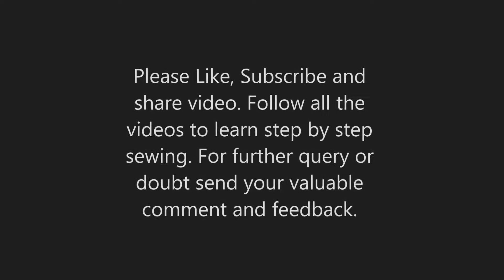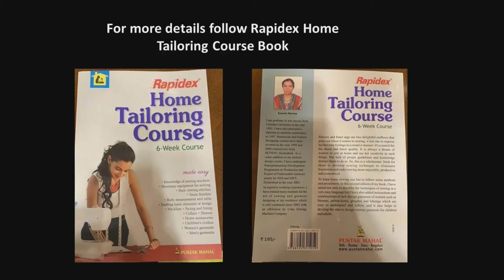Manual Sewing Machine Maintenance Part 2, Home Tailoring Course by Kusum Sharma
Manual Sewing Machine needs maintenance time to time. Oiling and cleaning is must. Only Sewing Machine OIL is good for lubrication of all the parts of Sewing Machine.